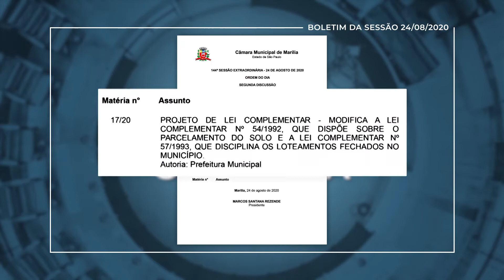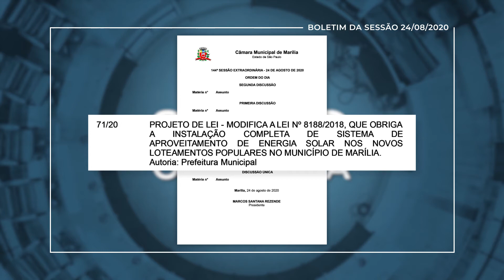VEREADORES APROVAM DOIS PROJETOS EM SESSÃO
Essa semana os vereadores participaram de mais uma Sessão remota. Veja um resumo dos projetos aprovados.